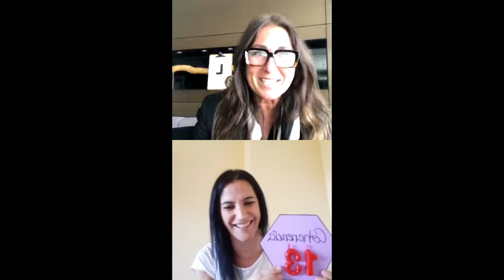Mercado del 13 WikiER13 Letra L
Pausa Hexagonal con Eva del Ruste y Águeda Ribote para crear una nueva entrada de la enciclopedia creativa de las Enfermedades Raras "Wiki ER13". Dedicada a Levocardia